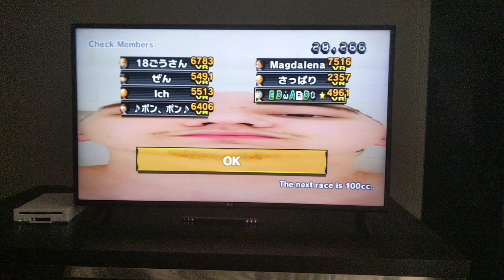Mario Kart Wii but all the textures are my face